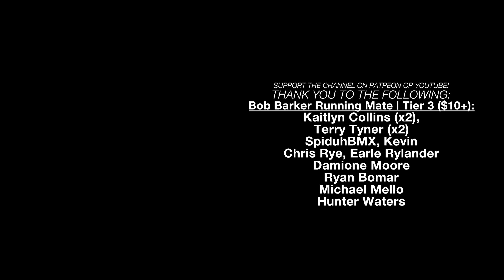BACK TO THE 80'S PATROL / RetroPD Everybody | FivePD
Let's go back to the 80's for this RetroPD Everbody!